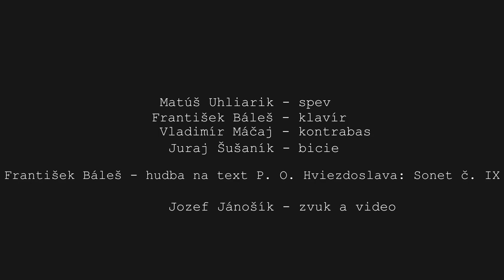Hviezdoslav , sonet 9 - František Báleš ansámbel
Na začiatku bola myšlienka zhudobniť poéziu významných slovenských a českých autorov pri príležitosti 100. výročia vzniku prvej ČS republiky. František Báleš, jazzový hudobník a milovník poézie, oslávil krásu tvorby majstrov Smreka, Rúfusa, Kostru, Seiferta a ďaľších, zhudobnením niekoľkých vybraných básní.
Hudbu na text IX. sonetu Pavla Országha Hviezdoslava napísal v októbri 2020.
Nahrávanie tejto piesne bolo  realizované v priestoroch Divadelného štúdia 113 - CKBA, 12. novembra 2020.

Obsadenie :
Matúš Uhliarik - spev
František Báleš - autor hudby, klavír
Vladimír Máčaj - kontrabas
Juraj Šušaník - bicie nástroje

Jozef Jánošík - zvuk a video

Text : Sonet IX, P. O. Hviezdoslav

Ďakujem za tú mrvu svitu v mojej duši,
za štipku frknutých do duše čistých zŕn,
i za ten čudesný a často ostrý tŕň,
čo bodá v srdci ma keď v lieni hlivie čuší.

Tu vzchopím sa vzkas prísny mi zahrmí v uši :
Si krovím u cesty? Dviž sa, nezakrň!
Prach vánkom nadšenia zduj popol poohrň
a zaplej zaskvej sa jak ovoc´ na skoruši.

Daj rozvinúť sa mysli voľne bujne zplna
pod žiarou zápalu nech puky roztvára
a dúha vzlietne krás jak z čaropohára.

Ó jak bych otočil sa prítulná čo vlna,
môj svätče žehravý kol tvojho oltára,
lež žiaľ keď voľno mi, plam´ dohára.